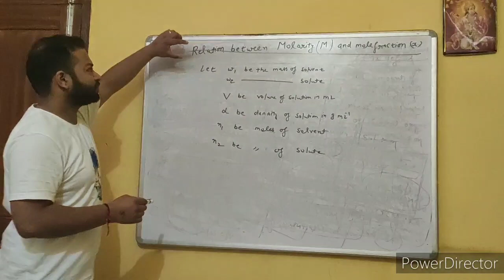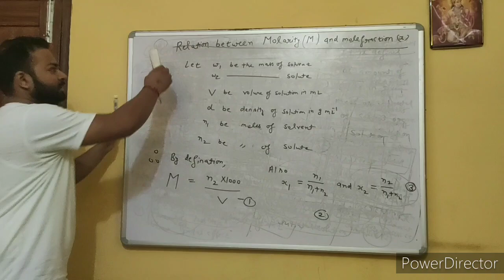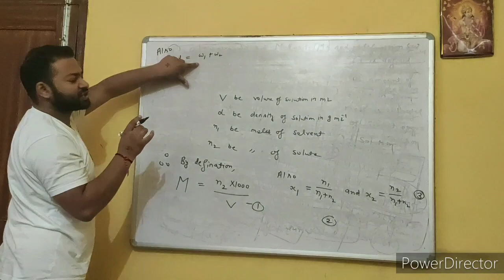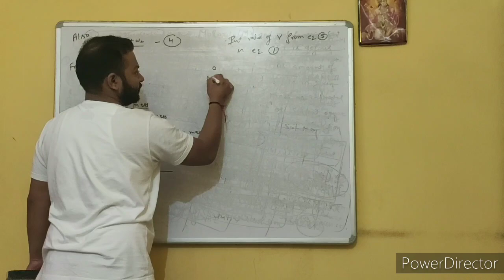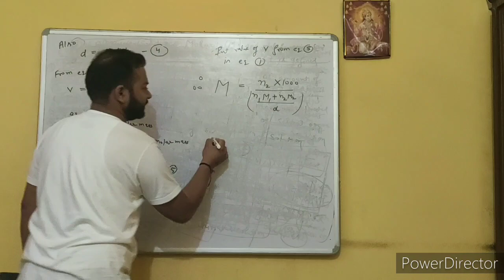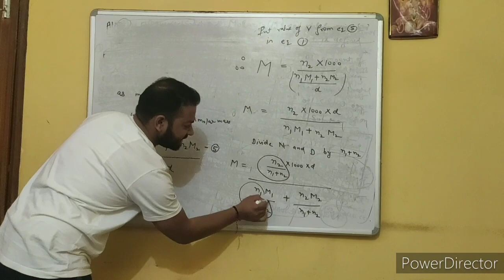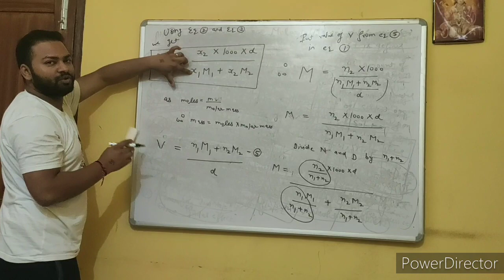Solution .....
Solution ( Relation between Molarity(M) & mole fraction (x)